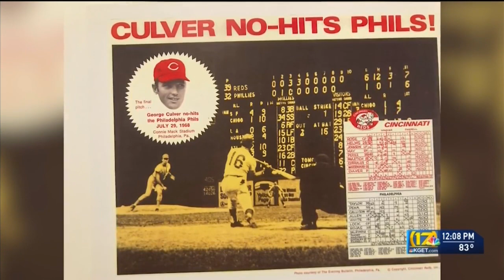Annual KCL 2023 Reunion Fundraiser returning this month